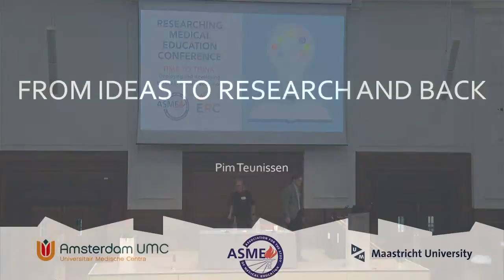RME 2019 - Prof Pim Teunissen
Prof Pim Teunissen (Maastricht University, Netherlands) joined ASME at our Education Research Committee (ERC) conference: Researching Medical Education: Time to Think: Deploying and developing theory in medical education. Pim delivered a plenary lecture entitled: From Ideas to Research and Back.